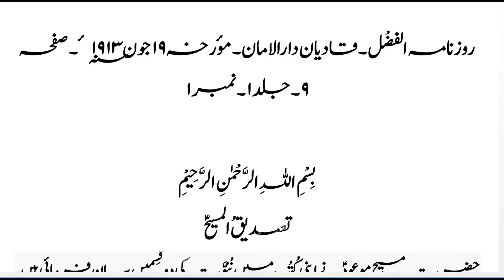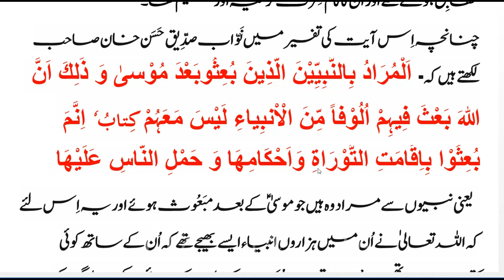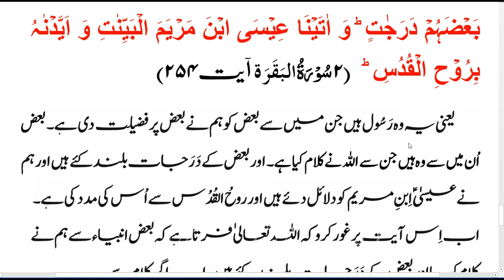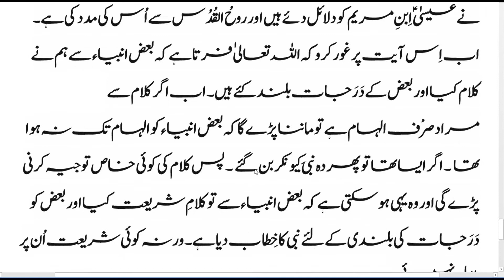Tasdeeq ul Maseeh 1 تصدیق المسیح ۱) مضمون (تشریعی اور غیر تشریعی نبوّت) سلسلہ مضامین روزنامہ الفضل)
Series Of Articles In The Daily Alfazl Qadian/Rabwah    سلسلہ مضامین روزنامہ الفضل قادیان / ربوہ
Tashreei Aur Ghair Tashreei Nubuwwat  تشریعی اور غیر تشریعی نبوّت
Silsila Mazameen Alfazl Daily Qadian/Rabwah First Available Newspaper 19 June 1913 With Audio , Video & Text. Link Of The Newspaper Is As Follows:

Alfazl Daily Qadian Dar ul Aman , Dated June 19 , 1913 Page 9 Volume 1 , No.1
Text Is As Follows:
                            ۱روزنامہ الفضْل۔قادیان دارالامان۔ مؤرخہ  ۱۹  جون ۱۹۱۳؁ٔ۔ صفحہ   ۹  ۔ جلد ۱۔ نمبر

                                                                       بِسْمِ اللہِ الرَّحْمٰنِ الرَّحِیْمِ
                                                                        ۱  تصدیقُ المسیحؑ
 حضرت مسیحِ موعودؑ نے اپنی کُتُب میں نُبُوَّت کی دو قِسمیں بیان فرمائی ہیں ۔ ایک تشریعی نُبُوَّت اور ایک غیر تشریعی نُبُوَّت ۔ اسی طرح لکھا ہے کہ حضرت مسیحؑ ناصِری موسوی سلسلہ کے آخْری خلیفہ تھے اور وہ حضرت موسیٰؑ کی شریعت کے تابع تھے اور پھر اُن سے اپنی مُماثَلت بتلائی ہے ۔ اِس پربعض لوگ سوال کرتے ہیں کہ تشریعی نُبُوَّت اور غیر تشریعی نُبُوَّت کا کیا ثبُوت ہے اور قران شریف کی کن آیات میں اِس قِسْم کی نُبُوَّت کا ذِکر کیا گیا ہے اور پھر اگرثابِت بھی ہو جائے کہ شریعت کی دوقسمیں ہیں تو یہ کہاں سے معلوم ہوا کہ حضرت مسیحؑ ناصِری شریعت لے کر نہ آئے تھے۔ حالانکہ اللہ تعالیٰ قرآن شریف میں اُن کی طرَف سے فرماتا ہے کہ  اٰتٰٮنِىَ الۡكِتٰبَ  (۱۹  سُوۡرَةُ مَریَم آیت ۳۱ )
یعنی خدا نے مجھے کتاب دی ہے ۔ اِسی طرح فرمایا ہے کہ  وَ لۡیَحۡکُمۡ اَہۡلُ الۡاِنۡجِیۡلِ بِمَاۤ اَنۡزَلَ اللّٰہُ فِیۡہِ  (۵ سُوۡرَةُ المَائدة آیت  ۴۸ )
 یعنی   (بِالْاِنْجِیْلِ) (اِنجیل کے مطابِق) اور چاہیئے کہ اہلِ اِنجیل اُس کے مطابِق فیصلہ کریں جو اللہ نے اُس میں اُتارا ہے اور پھر مسیحؑ  کی بِعْثَت کے متعلق  فرماتا ہے کہ  وَ لِاُحِلَّ لَکُمۡ بَعۡضَ الَّذِیۡ حُرِّمَ عَلَیۡکُمۡ
(۳ سُوۡرَةُ آلِ عِمرَان آیت ۵۱ )
یعنی حضرت مسیحؑ اِس لئے آئے تھے کہ بعض چیزیں جو تمہارے لئےحرام کی گئی تھیں ۔ وہ حلال کر دیں ۔ پس اِن آیات کی موجودگی میں کِیونکر کہا جا تا ہے کہ اُنکی نُبُوَّت تشریعی تھی ۔
تشریعی نُبُوَّت اور غیر تشریعی نُبُوَّت
اوّل تو مَیں یہ ثابِت  کرنا چاہتا ہوں کہ قرآن شریف سے یہ دونوں قِسْم کی نُبُوَّتیں ثابِت ہیں  اور خودساختہ نہیں ہیں ۔ چنانچہ اللہ تعالیٰ  فرماتا ہے کہ       اِنَّاۤ اَنۡزَلۡنَا التَّوۡرٰٮۃَ فِیۡہَا ہُدًی وَّ نُوۡرٌ ۚ یَحۡکُمُ بِہَا النَّبِیُّوۡنَ الَّذِیۡنَ اَسۡلَمُوۡا لِلَّذِیۡنَ ہَادُوۡا وَ الرَّبّٰنِیُّوۡنَ وَ الۡاَحۡبَارُ بِمَا اسۡتُحۡفِظُوۡا مِنۡ کِتٰبِ اللّٰہِ وَ کَانُوۡا عَلَیۡہِ شُہَدَآءَ ۚ (۵ سُوۡرَةُ المَائدة آیت ۴۵ )
تحقیق   ہم نے اُتاری ہے توراۃ  کہ اِس میں نور و ہِدایَت ہے   اور اِس پرفیصلہ کرتے ہیں انبیاء جو کہ فرمانبردار ہوئے اُن لوگوں کے لئے جو یَہُودی ہیں۔ اور رَبّانی اور اَحْبار اِس وجہ سے کہ وہ حفْظ کرائے گئے اللہ تعالیٰ کی کتاب میں سے اور وہ اُس پر گواہ تھے  ۔ اِس آیت میں اللہ تعالیٰ یہ فرماتا ہے کہ تورات کے مطابِق ایک جماعت انبیاء کی فیصلہ کرتی رہی ہے ۔ کِیونکہ جمع کا  لَفْظ  اِستعمال کیا گیا ہے ۔ چنانچہ معلوم ہوا کہ کچھ انبیاء ایسے بھی گذرےہیں کہ جو بغیر شریعت کے آئے تھے۔ اور اُن کو نُبُوَّت تشریعی نہیں ملی تھی۔ بلکہ اُن کے فیصلے تورات کے مطابِق ہوتے تھے اور اُن کا کام صِرْف تزکیہ اور تعلیم تھا۔
چنانچہ اِس آیت کی تفسیرمیں نَوّاب صدِّیق حَسَن خان صاحب لکھتے ہیں کہ ۔ اَلْمُرَادُ بِالنَّبِيِّيْنَ الَّذِينَ بُعِثُوبَعْدَ مُوْسیٰ وَ ذَلِكَ اَنَّ اللهَ بَعْثَ فِیہِمْ اُلُوْفاً مِّنَ الْاْنبِياءِ لَيْسَ مَعَہُمْ کِتابٌ اِنَّمَ بُعِثُوْا بِاِقَامَتِ التَّوْرَاةِ وَاَحْكَامِهَا وَ حَمْلِ النَّاسِ عَلَیْهَا
 یعنی نبیوں سے مراد وہ ہیں جو موسیٰ ؑکے بعد مبَعُوث ہوئے اور یہ اِس لئے کہ اللہ تعالی ٰنے اُن میں ہزاروں انبیاء ایسے بھیجے تھے کہ اُن کے ساتھ کوئی کتاب نہ تھی وہ صرْف توراۃ  اور اُس کےاحکام کے قائم رکھنے اور لوگوں کو اُس پر چلنے کی ترغیب دینے کے لئے مبَعُوث کئے گئے تھے۔ پس اِس آیت کے ہوتے ہوئے یہ اعتراض کرنا بالکل بے جاہے کہ حضرت مسیح ِموعودؑنے تشریعی نُبُوَّت اورغیر تشریعی نُبُوَّت۔ نُبُوَّت کی دوقسمیں کیونکر قراردی ہیں۔

مذکورہ بالا آیت کی تصدیق میں اور آیات بھی ہیں جیسا کہ  تِلۡکَ الرُّسُلُ فَضَّلۡنَا بَعۡضَہُمۡ عَلٰی بَعۡضٍ ۘ مِنۡہُمۡ مَّنۡ کَلَّمَ اللّٰہُ وَ رَفَعَ بَعۡضَہُمۡ دَرَجٰتٍ ؕ وَ اٰتَیۡنَا عِیۡسَی ابۡنَ مَرۡیَمَ الۡبَیِّنٰتِ وَ اَیَّدۡنٰہُ بِرُوۡحِ الۡقُدُسِ ؕ  (۲ سُوۡرَةُ البَقَرَة آیت ۲۵۴)
  یعنی یہ وہ  رَسُول ہیں جن میں سےبعض کو ہم نے بعض پر فضیلت دی ہے۔ بعض اُن میں سے وہ ہیں جن سے اللہ نے کلام کیا ہے۔ اور بعض کے دَرَجات بلند کئے ہیں اور ہم نے عیسیٰؑ اِبنِ مریم کو دلائل د ئے ہیں اور روحُ القُدُس سے اُس کی مدد کی ہے۔ اب اِس آیت پر  غورکرو کہ اللہ تعالی ٰفرتاہے کہ بعض انبیاء سے ہم نے کلام کیا اور بعض کے دَرَجات بلند کئے ہیں۔ اب اگر کلام سے
 مرادصرْف الہام ہے تو ماننا پڑے گا کہ بعض انبیاء  کوالہام تک نہ ہوا تھا         ۔ اگر ایسا تھا تو پھر وہ نبی کِیونکر بن گئے       ۔ پس کلام کی کوئی خاص توجیہ کرنی پڑےگی اور وہ یہی ہوسکتی ہےکہ بعض انبیاء سے تو کلامِ شریعت کیا اور بعض کو دَرَجات کی بلندی کے لئے نبی کا خِطاب دیا ہے۔ ورنہ کوئی شریعت اُن پر نازِل نہیں ہوئی۔
 اِس بات کا ثبُوُت کہ حضرت مسیح ؑکی نُبُوَّت تشریعی نہ تھی بلکہ وہ صرْف بَشارت لے کر آئے تھے۔انشاء اللہ تعا لی اگلے نمبر میں دیا جائے گا